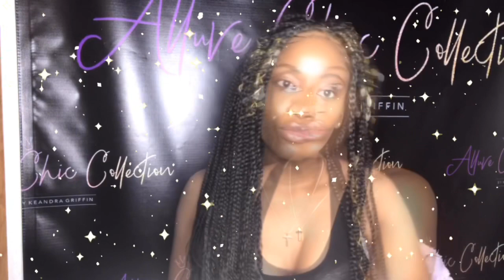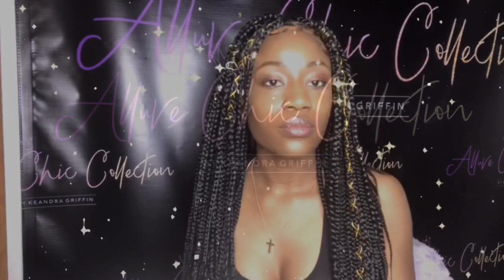GLUELESS INSTALL | BRAIDED FRONTAL UNIT | BB CREAM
I HOPE YOU ENJOY THIS VIDEO I MADE IT SHORT AND SWEET!

PRODUCTS USED:
TARTE base// primer
BB Foundation cream
Carmex
Wrap lotion
Edge control
Clips

FB: Allure Chic Collection || Keandra D. Griffin